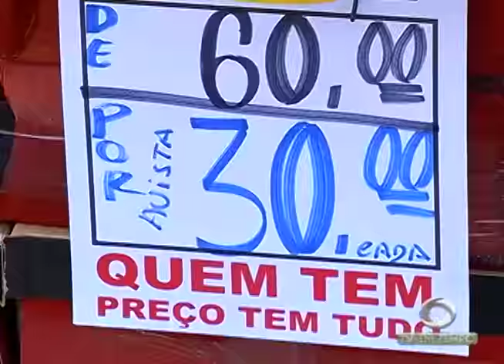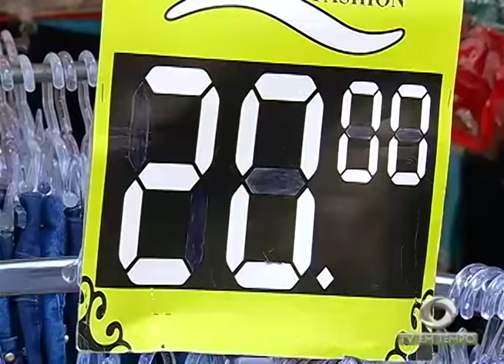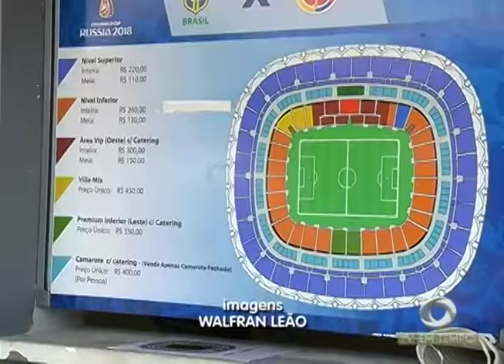BOLETIM EM TEMPO - MANHÃ 02ª EDIÇÃO (08.08.2016)